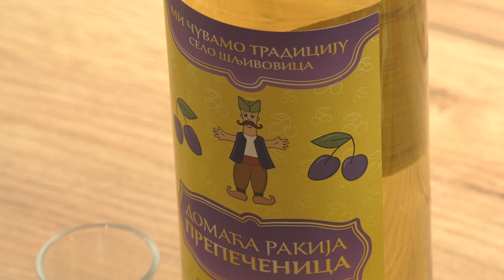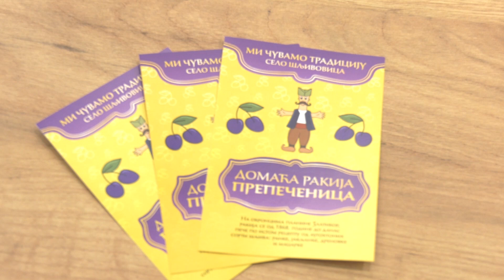U sutbotu u Šljivovici biće održana "Rakijada"